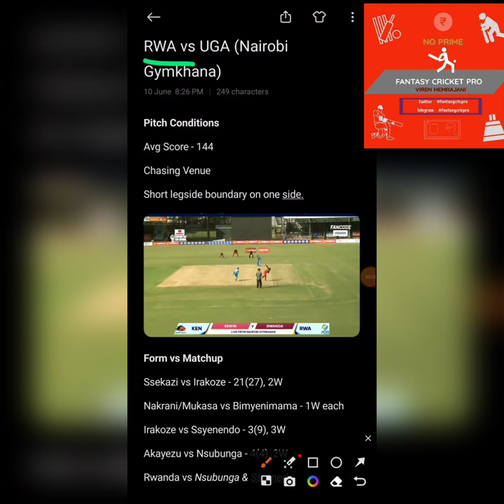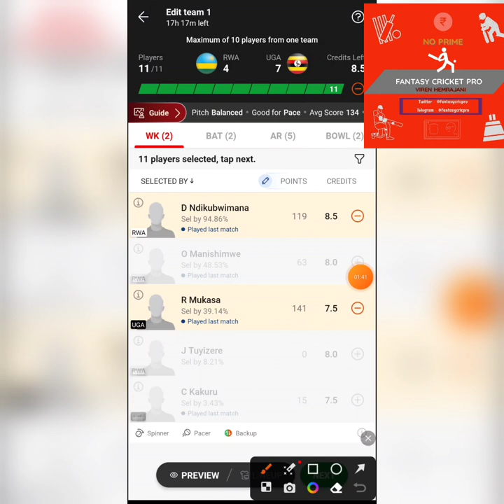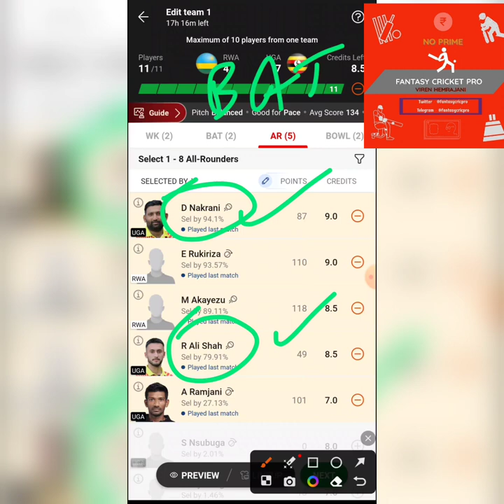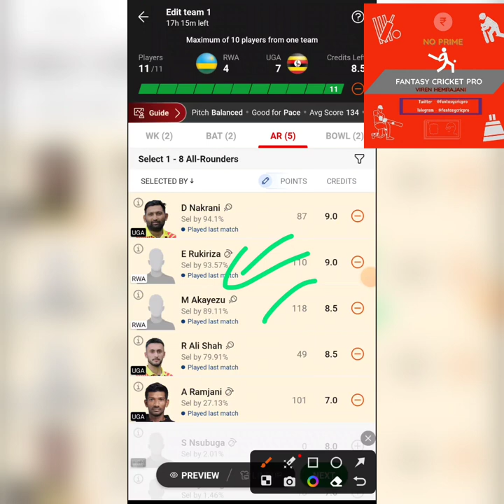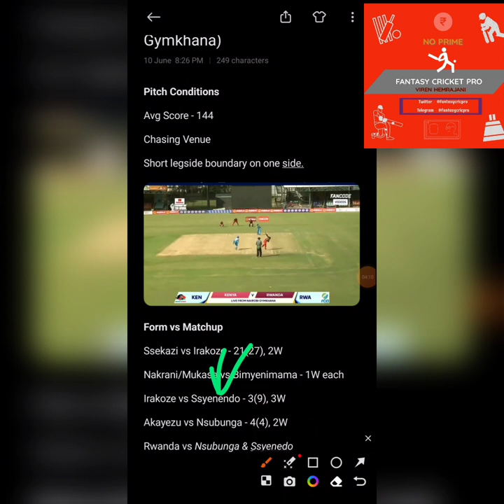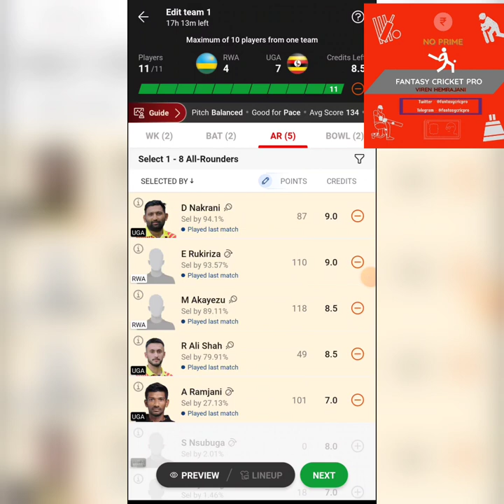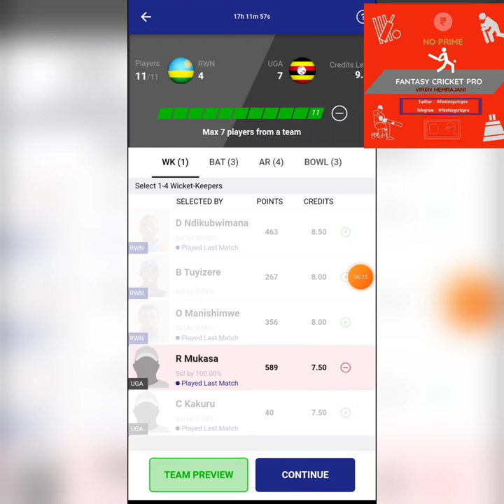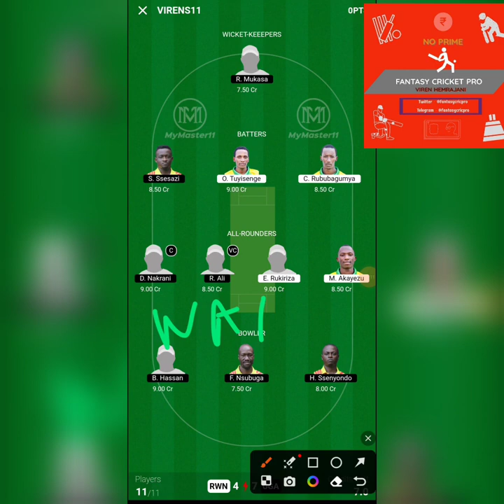RWA vs UGA Dream11 Prediction | Rwanda vs Uganda 2023 Africa T20 Continent, Nairobi Gymkhana Pitch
RWA vs UGA Dream11 Team, RWA vs UGA Pitch Report, RWA vs UGA Dream11 Prediction

RWA vs UGA Dream11 Prediction
RWA vs UGA Dream11
Africa T20 Continent Cup
Viren Hemrajani
Fantasy Cricket Pro
FantasyCricPro
FCP
FCP Family
Viren

Timestamps
00:00 Nairobi Gymkhana Pitch
00:58 TNPL Special
01:20 RWA vs UGA Fantasy Team
03:20 Big Matchups
06:57 Real Cash Giveaway